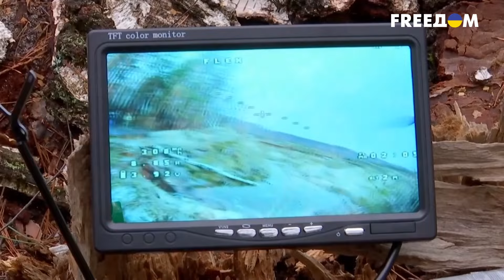Ужасающее оружие на фронте! РФ использует ХИМИЧЕСКОЕ ОРУЖИЕ! ВОИНЫ ВСУ СЛЕПНУТ!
Россия использует химическое оружие, которое запрещено в мире! Оккупанты в очередной раз пренебрегают мировыми правилами! Какое именно химическое оружие используется? Какие последствия после его применения? Детали расскажем в сюжете.

Фронт News – это проект о новостях с фронта. Корреспонденты из самой передовой, рискуя жизнью и здоровьем, готовят материал, чтобы вы могли видеть всю правду о войне, развязанной российской федерацией против Украины.